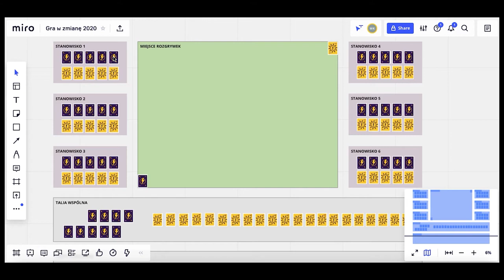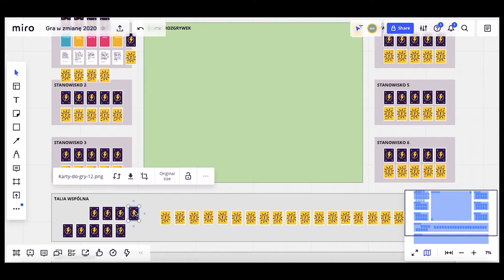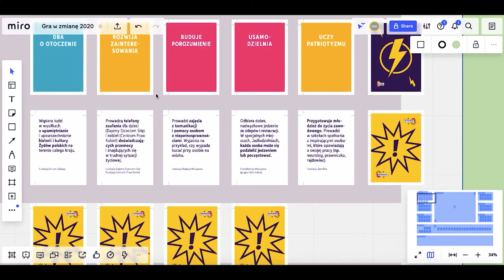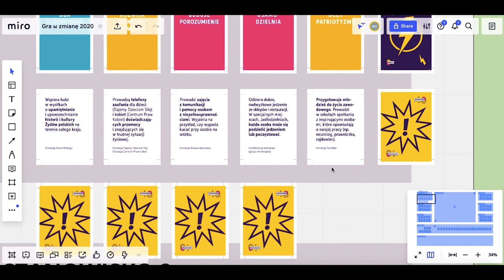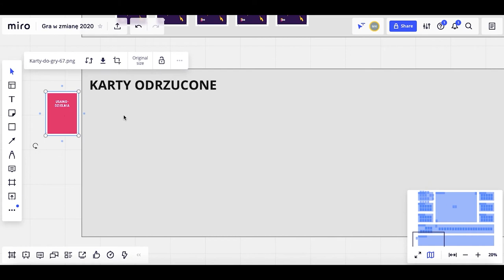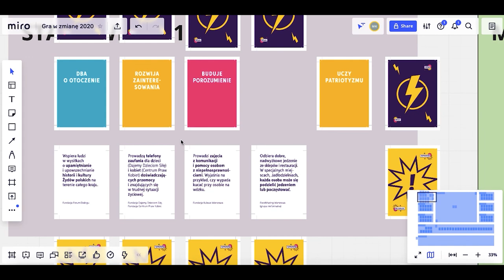Wirtualne rozgrywki Gry w zmianę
Film przedstawia instrukcję zrealizowania wirtualnych rozgrywek "Gry w zmianę".

Projekt "Pozarządownik szkolny 3.0" finansowany przez m.st. Warszawa. Partnerem projektu jest Fundacja Pole Dialogu.